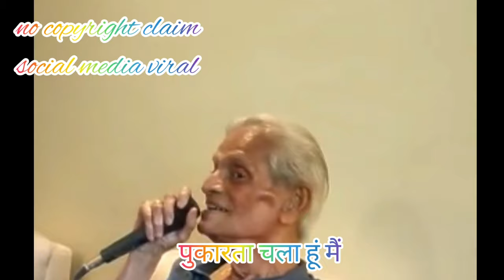Singer Dr Suresh Nambiar|Kerala पुकारता चला हूं... मैं...! social media viral clip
This video is viral on social media. Must read the comment given below along with the viral video-
 he is  Mr. Suresh Nambiar who is a resident of Kerala.Mr. Nambiar is Director.
Salute to Dr. Suresh Nambiar

I am giving you another link, must see Dr P.K. Mehta, Pediatrician from Jabalpur he is also of same age group

If anyone has copyright on this video then please let us know.This video is being posted to increase the respect and confidence of elders.
We are thankful for Sa Re Ga Ma Pa. This video on their karaoke has been prepared by an old artist